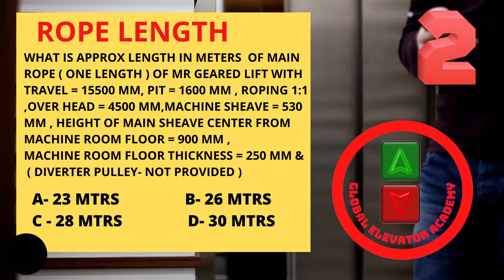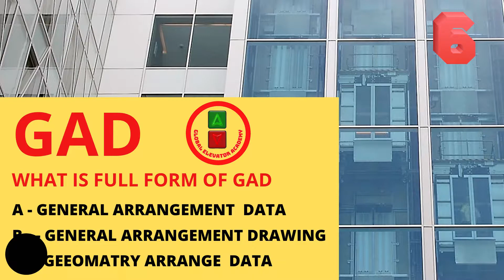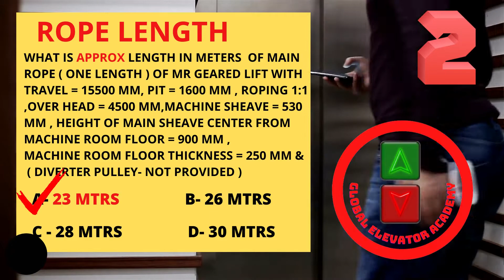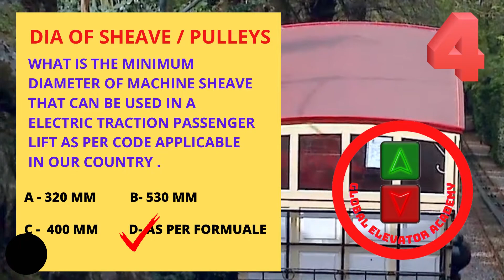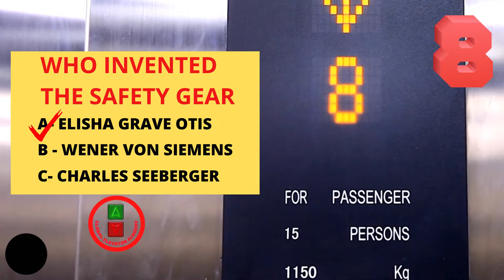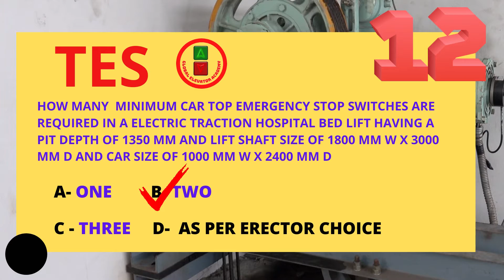Hindi Voice - Sample Elevator Skill Test - Level 1 questions I एलेवेटर स्किल टेस्ट- लेना चाहते हैं,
aboutElevators - This is one of the most favorite channel for spreading knowledge about elevators and explain about components of elevator . We also wish to talk about elevator engineering with a clear motive to spread elevator knowledge to a wide spectrum of young people SAMPLE Elevator Skill Test Level 1- 12 questions
If you want to take up this Elevator Skill Test- Level 1 , please click link below  I यदि आप इस एलेवेटर स्किल टेस्ट- लेवल 1 में भाग लेना चाहते हैं, तो कृपया नीचे दिए गए लिंक पर क्लिक करें। yadi aap is elevetar skil test- leval 1 mein bhaag lena chaahate hain, to krpaya neeche die gae link par klik karen.

Other Modules
Module 0 Basic Elevator Knowledge

Module 0 Section 4  - Part 1-

 Hindi-Module 1E   - Elevator Terminology , Basic Elevator Knowledge

 Module 5D- Relay & Contactor  क्या आप समझना चाहते हैं

Module 7 Technical Inspections and Quality Audits
Module 8 Safety Inspections and Audits
Module 9 Handover Lifts to customer
Module 10 How to ready Lift for Inspection by Lift Inspector
Module 11 Electrical Fault Finding & Diagnostics
Module 12 Drive Installation, Parameter setting & adjustments
Module 13 How to read Electrical wiring diagram
Module 14 How to read a GAD
Module 15 How to make a  GAD by Hand
Module 17 Elevator quotation & Proposals formats
Module 18 Elevator Technical Knowledge for Sales People
Module 19 Mechanical Design of Elevators

Module 19A- Speed of Lift - Elevator Mechanical Design
Pls click on link below for PDF download of this video

Module 20 IS codes for Lifts and their compliance
Module 21 Elevator Safety Guidelines and usage of PPE
Module 22 Sales Training for sales people
Module 23 Registration of Elevator Company
Module 23 How to make process & System in Elevator Company
Module 24 Intranet and Automation in Company
Module 25 Digital Marketing Other Modules
Hindi- Module 26- How to Become Elevator Domain Expert , लिफ्ट डोमेन विशेषज्ञ बनें

Lift kaise Install karte hai | लिफ्ट कैसे इनस्टॉल की जाती है
Is Video ko dekh ke aap jaan sakte hai ki Lift kaise istall ki jaati hai. Lift me kai alag alag parts hote hai jinko step by step install kiya jaata hai.

इस वीडियो को देख के आप जान सकते है की लिफ्ट कैसे इस्टॉल की जाती है.
लिफ्ट में कई अलग अलग पार्ट्स होते है जिनको स्टेप बय स्टेप इनस्टॉल किया जाता है. Lift Profile Global Elevator Academy
We Shall trained our people so that they can provide full Technical Support to their customer .